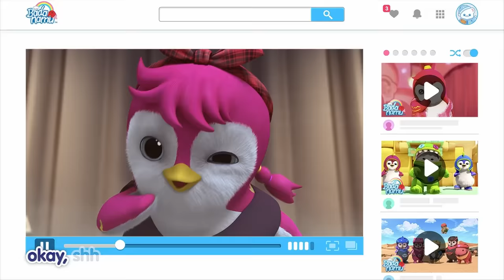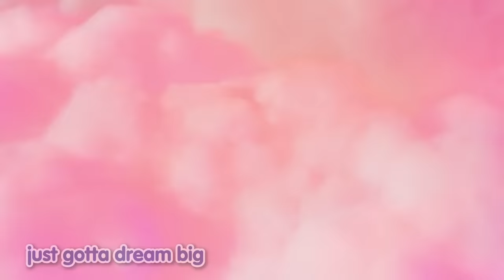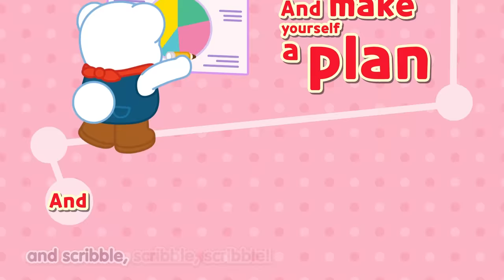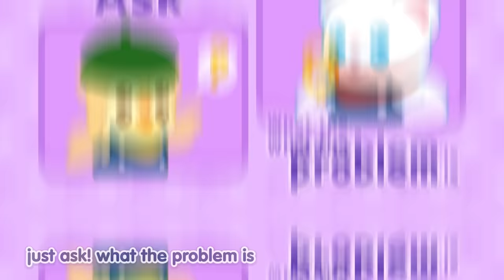World Children's Day Badanamu Compilation | Nursery Rhymes & Kids Songs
Happy World Children's Day from Badanamu! Today's 60-minute compilation includes 27 songs that will make you want to celebrate being a child!

Tracks Included:
0. Introduction 0:00
1. Badanamu Time Remake 0:07
2. Fun Run 1:58
3. Turn It Up, Let's Dance 4:07
4. Do a Silly Dance 6:34
5. Let's Fly 9:13
6. Wait For it 11:26
7. Share Share 14:14
8. This is Gonna Be Sweet 15:56
9. Bubble Pop 18:34
10. Ridiculous 21:30
11. Dream Big 23:40
12. I Like Me 26:38
13. Rise and Shine 28:44
14. Bananas 30:27
15. Ponytail 32:35
16. Hop Pop Stop 34:27
17. Let's Play Hide-and-Seek 36:19
18. If You Just Believe 38:18
19. Work on our Fitness 41:03
20. Happy and Sad 43:59
21. Happy Sad Silly Mad 46:04
22. Everyone Is A Winner 49:47
23. Be Who You Wanna Be 51:48
24. Discovery (Fix It Song) - STEAM Song 54:04
25. Good Morning, Merry Sunshine 55:54
26. Good Morning to You 57:15
27. Let's Love Everyone 58:22